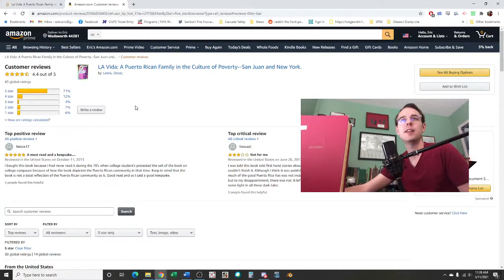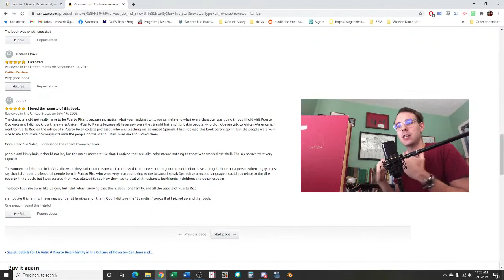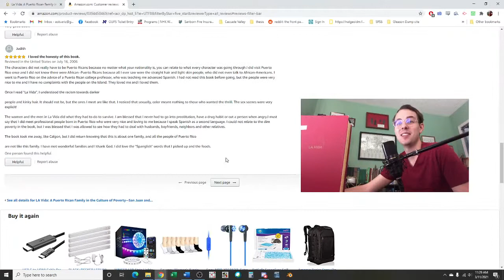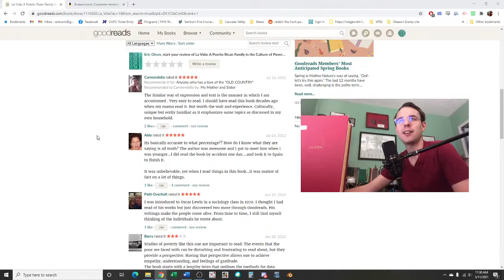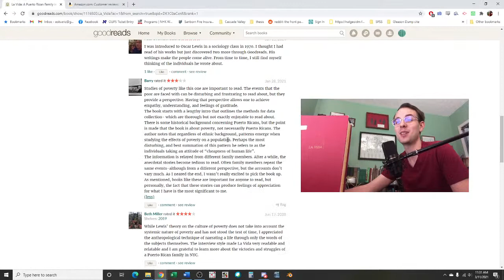From the Archives, Episode 10: La Vida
In this episode, I talk about the 1966 watershed ethnography La Vida: A Puerto Rican Family in the Culture of Poverty - San Juan and New York, by Oscar Lewis.